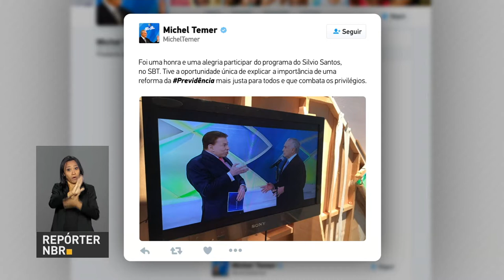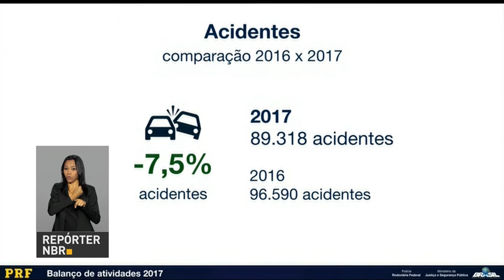BOLETIM REPÓRTER NBR 11h - 19 de janeiro de 2018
REPÓRTER NBR 11h - 19.01.18: levantamento do Ministério do Trabalho aponta que mais de 235 mil pessoas foram encaminhadas para vagas de emprego através do aplicativo Sine Fácil. E mais: lei garante acesso de pessoas com deficiência ao emprego.